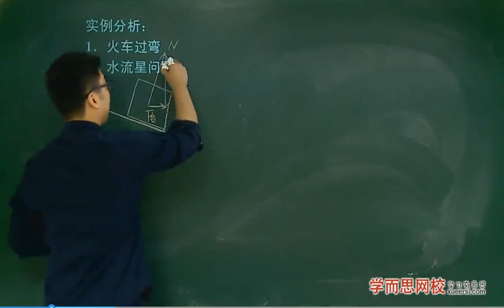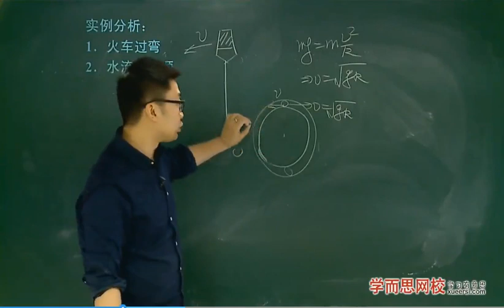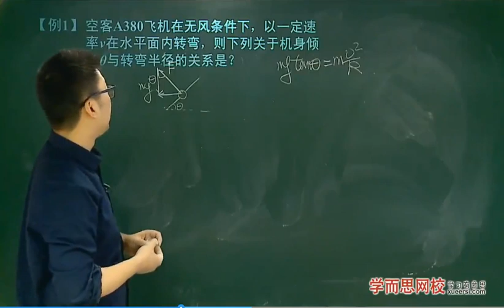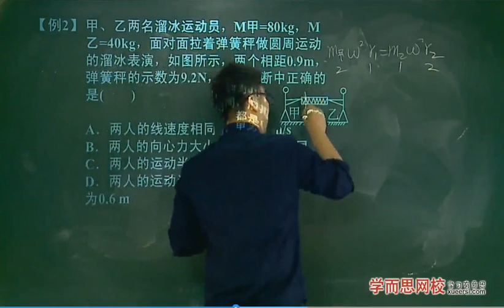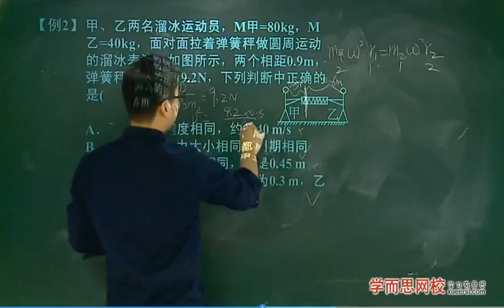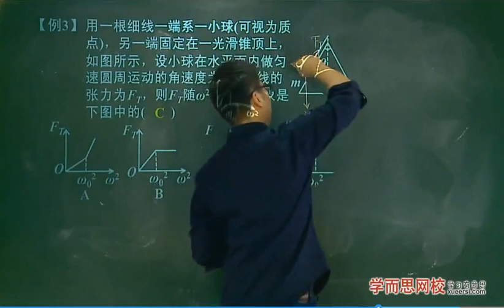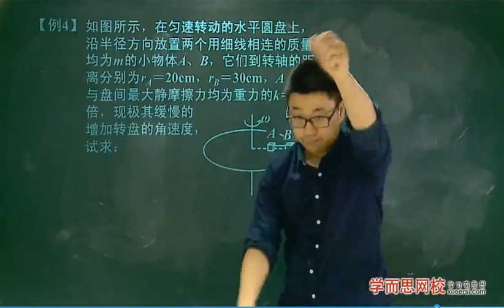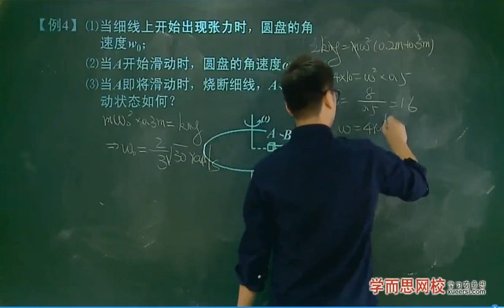第18讲：圆周实例分析及临界问题1